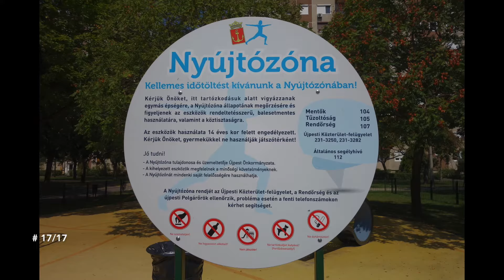Fitneszpark (HU) | Budapest-04 | Erzsébet utca 67-69.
- Nyitva: 0-24
- Talaj: kő
- Cím: 1041 Budapest, Erzsébet utca 67-69.
- Dátum: 2017. aug. 24.